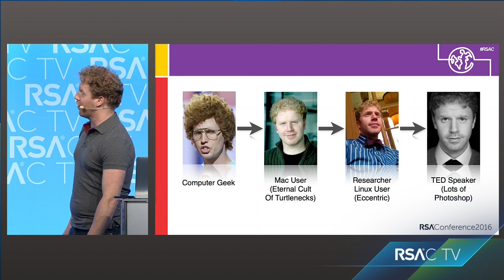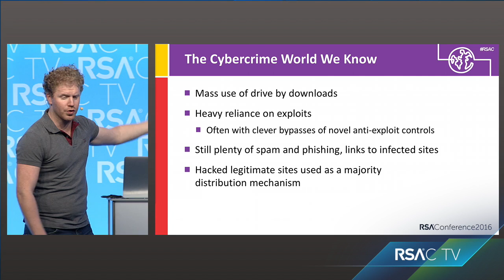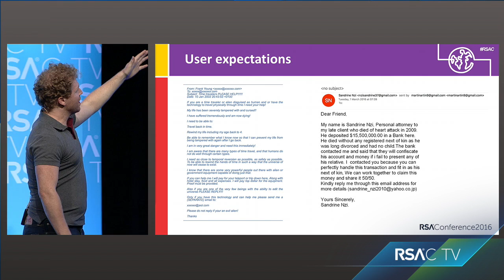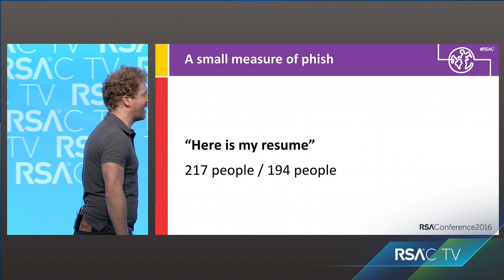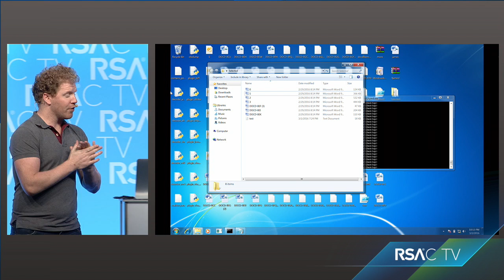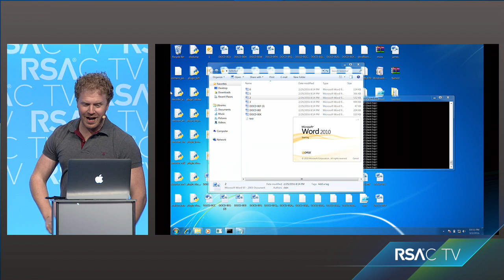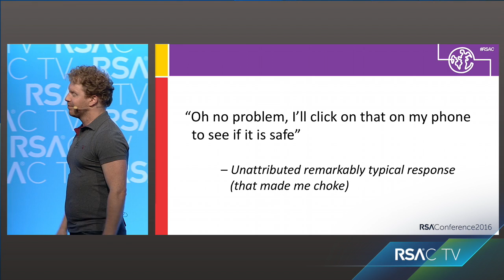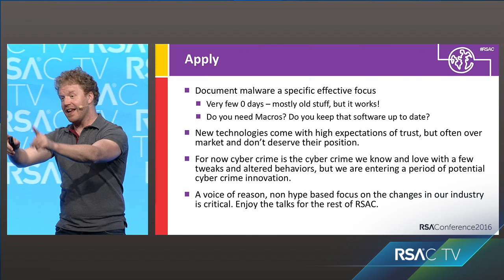Key 2016 Cybersecurity Trends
James Lyne, Global Head of Security Research, Sophos
Hacks Happen - What does a hack look like, how do the bad actors move and what does the future hold?